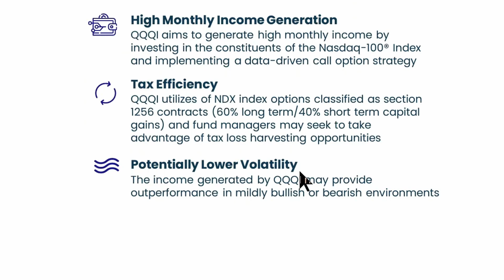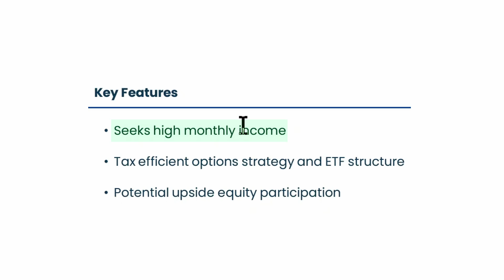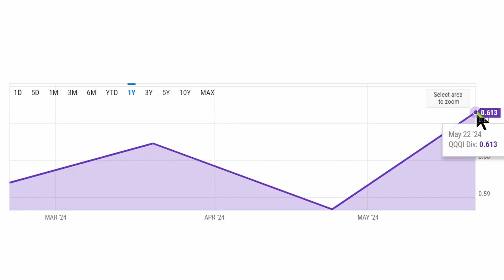QQQI: A new ETF promising over 14% yield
In this video, I look into QQQI that promises over 14% per year yield. That's over 1% yield per month.

I begin my research by searching the ticker symbol QQQI on the web.

I find NEOS, the fund that manages QQQI, and I look into some of the details outlined on their website and QQQI fact sheet, shedding light on its structure and objectives.

In the fact sheet I find the expense ratio and some of the top holdings along with a description of the potential use case of QQQI.

I go through the key features of this QQQI which are:
- High monthly income
- Tax efficiency
- Potential upside equity

I quickly introduce the team that manages QQQI.

I then go to yCharts to take a look at QQQI's volatility and Yield since Inception.

Finally I give my take on QQQI.

If you have any stocks or ETFs you'd like me to comment on, let me know.

Coach Julien

00:00 Introduction
00:10 The Ticker QQQI
00:32 QQQI Fact Sheet
00:50 QQQI Top Holdings
01:05 QQQI Potential Use Case
01:17 QQQI Key Features
01:27 QQQI Management Team
01:50 QQQI Volatility and Yield since inception
02:26 Coach Julien's Take on QQQI
03:13 Your Call to Action

GET CASH when you open a tangerine account @ tangerine.ca
Use the following Orange Key:  56181692S1